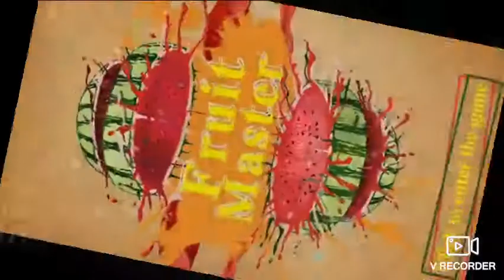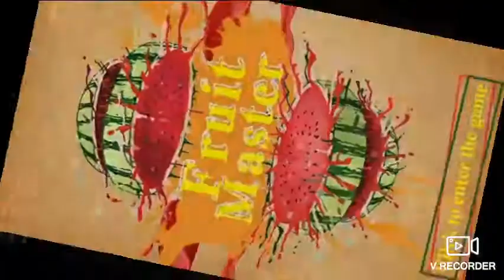Sinan in ahmed za zmeraj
Igrali smo camping1